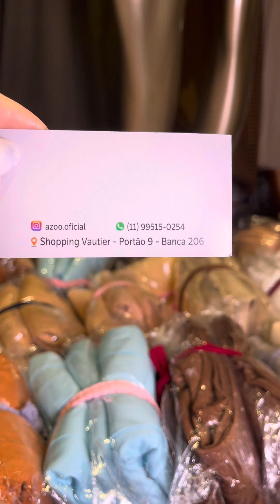FORNECEDORES DA FEIRINHA BRÁS-SP